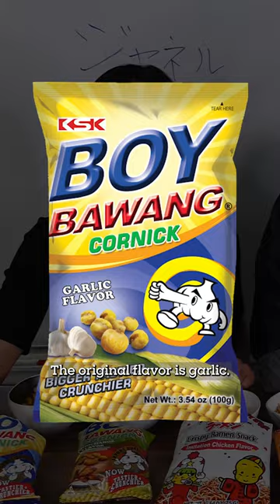Swapping Childhood Snacks w/@Yakitoriguy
Thank you @Yakitoriguy for sharing Baby Star Ramen with me! It's sooo much tastier than crushing up a bag of instant ramen, those are tough to chew 😅

Filmed at @chefsteps with @breville at the OuiBussin event